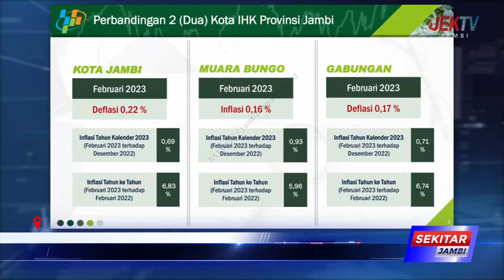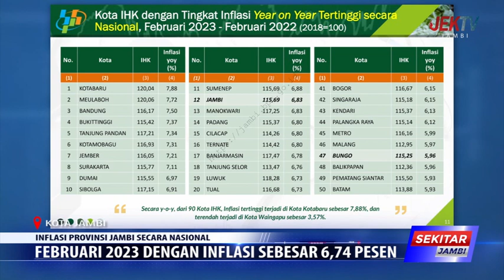FEBRUARI 2023 DENGAN INFLASI SEBESAR 6,74 PESEN